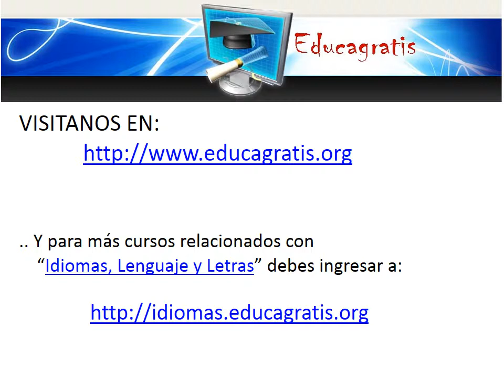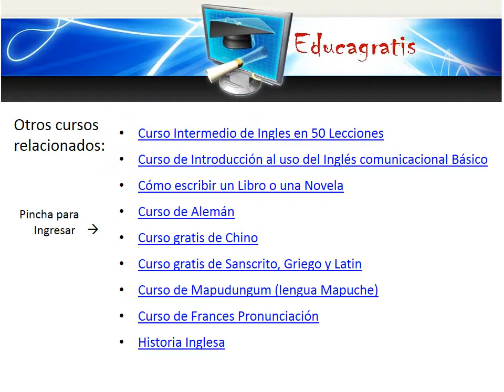Curso de Italiano